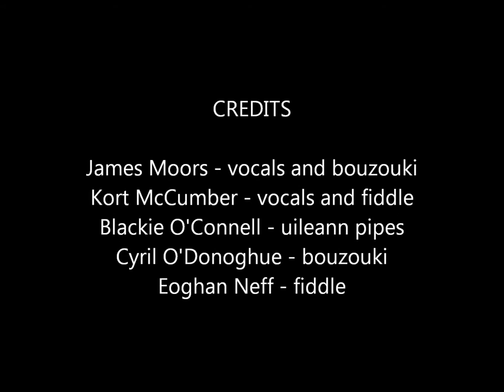Leaving For Cobh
Moors and McCumber perform "Leaving for Cobh" in McDermott's Pub, Doolin, Co. Clare, Ireland (Sept 2014) with Blackie O'Connell (uileann pipes), Cyril O'Donoghue (bouzouki and Eoghan Neff (fiddle).